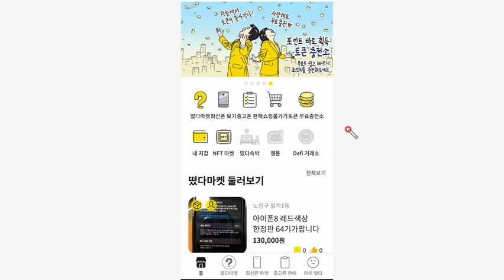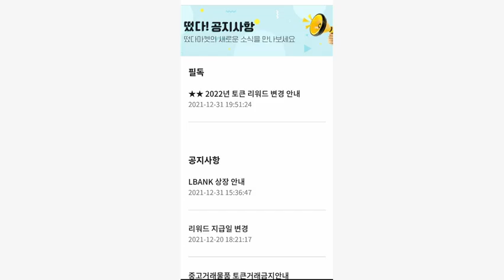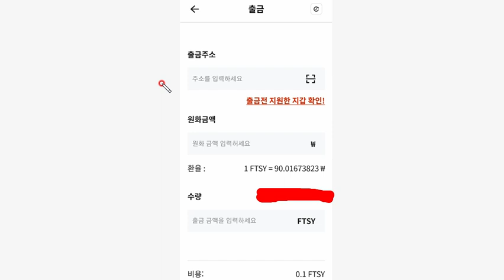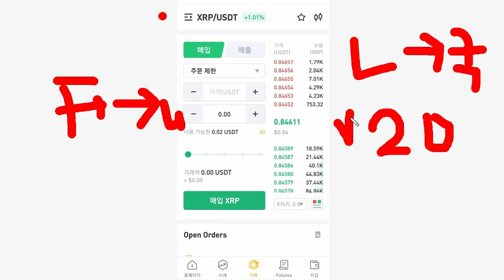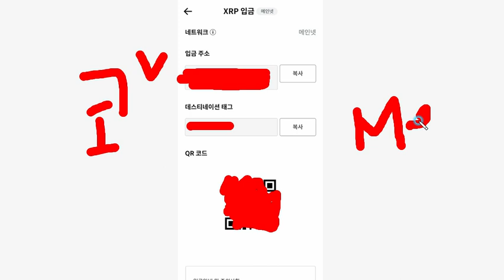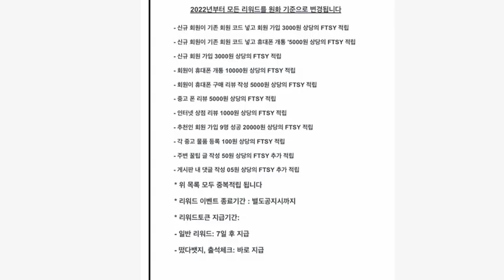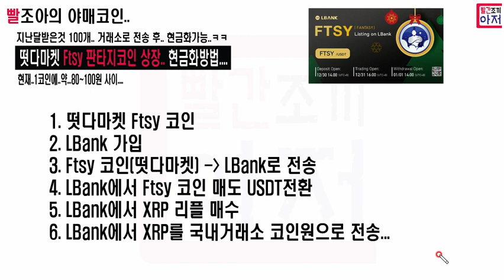빨조아야매코인....ㅎ...떳다마켓 Ftsy 판타지코인 상장.. 현금화방법.... 이게 현금이되네요 ㅋㅋ....지금도 가입해서 코인획득은 가능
빨조아야매코인. ㅎ...떳다마켓 Ftsy 판타지코인 상장.. 현금화방법. 이게 현금으로 가능. 지금도 가입해서 코인획득은 가능

1.중고거래 떴다마켓 회원가입  추천코드 6eoWj4 입력하면 현재 3000원

2. LBank 거래소설치링크 (핸드폰인증만하면 됨)

3. 코인원 2만원 받는방법
2만원거래이벤트는 가입한달에 매수 2만원이상 한번에 해야합니다. 합계가 아닙니다. 그리고 마케팅수신동의필수
아래코드는 22년 1월 사용가능한 코드
친구추천코드 (20% 수수료 페이백코드)   OMZWNL2J